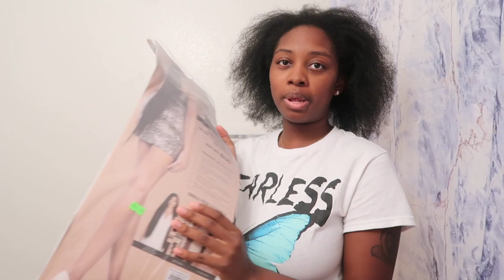VLOGMAS DAY 3 | Quickweave Install under $40 ON MYSELF **BEGINNER FRIENDLY** | CALLME.FRAN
!! OPEN ME !!

In this video, I install my very first quickweave. on MYSELF!

🦋 Video Suggestions/Ideas are always accepted.

💄 Frequent Asked Questions 💄
Age: 23
Camera: Canon G7X Mark II
Editing Software: Final Cut Pro

💎 I don’t own any copyrights to ANY music 💎